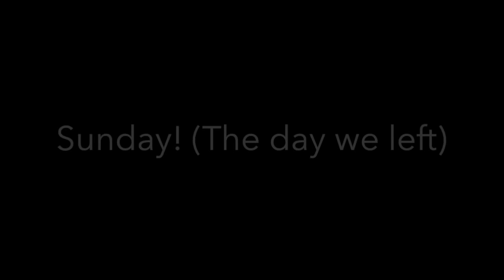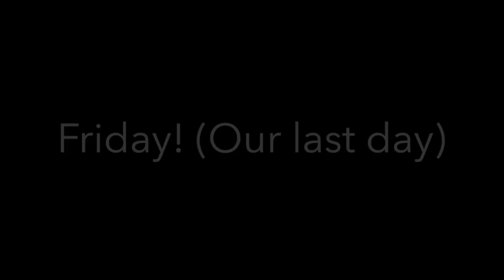Sleepaway Camp Vlog!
Hey guys!
We went to sleep away camp and decided to do a vlog! We hope you enjoy this because we loved camp!

Comment video suggestions below and make sure to like this video!

xoxo,
Adri & Grace